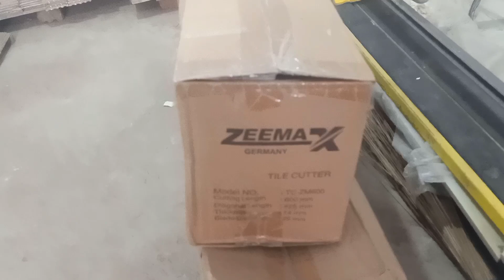Choty don k liye new machine aa gai😍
new machine for chota don😂